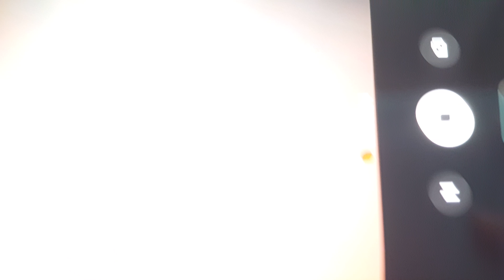June 9, 2017